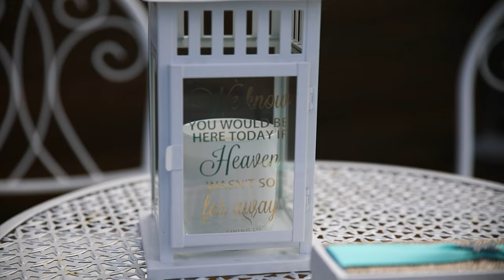Kirsty & David | Mairangi Bay | Auckland | Wedding Film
After having to postpone their wedding multiple times due to COVID, Kirsty & David had a beautiful intimate ceremony at an Airbnb in Mairangi Bay with their nearest dearest there to celebrate with them. Their theme was Tropical and the day was absolutely perfect!

They had a very special little ring bearer... their dog Judas, the Dog of Honour. He was on his best behavior with lots of treats heading his way throughout the day.

We went out to Mairangi Bay for photos/footage (with Judas of course, he wasn't going to miss out on his walk!). They popped open a bottle of Champagne overlooking the water and had a special quiet moment taking the day all in.

The tropical reception was back at the Airbnb in front of the pool surrounded by beautiful palm trees. There was an amazing grazing platter for dinner and lots of laughs all around.

Thank you Kirsty & David for having us capture your special day!